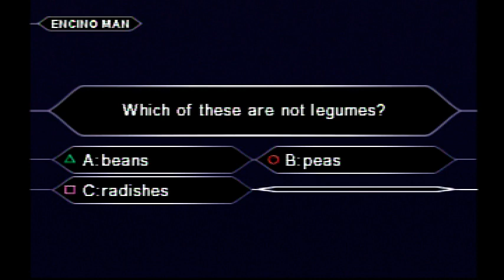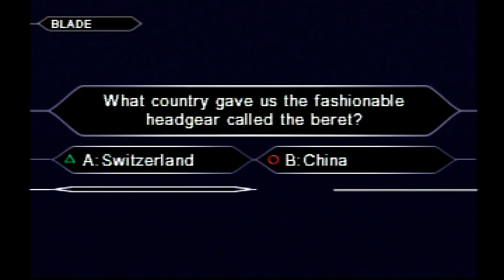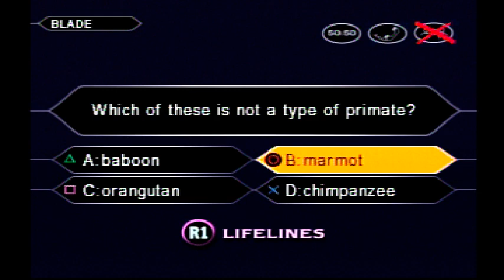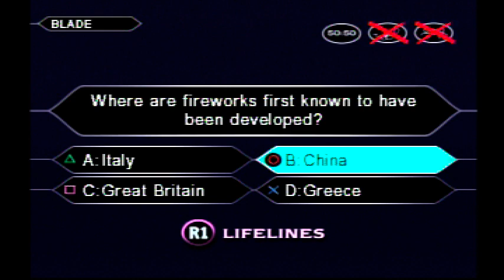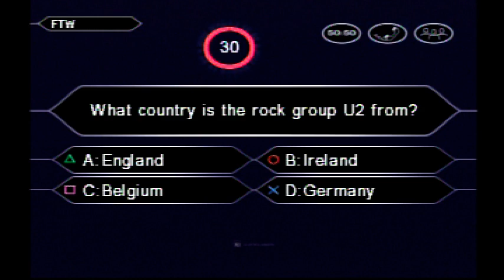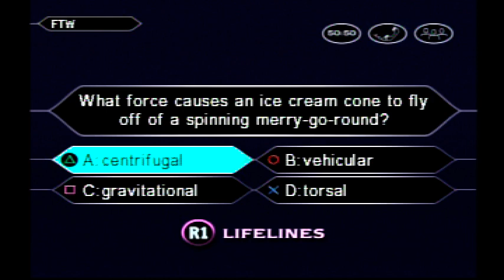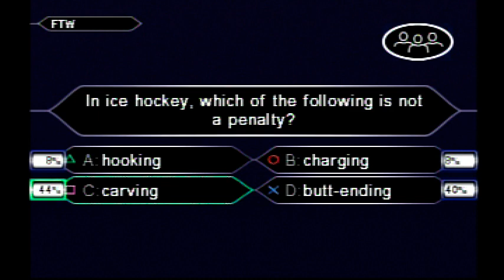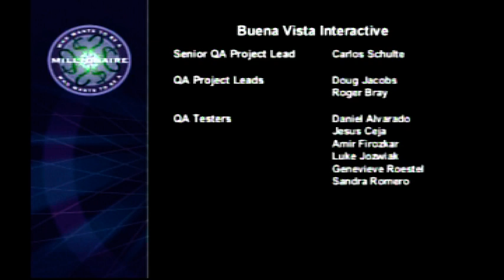Who Wants to be a Millionaire - PS1 Part 3 - American Version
Third attempt...